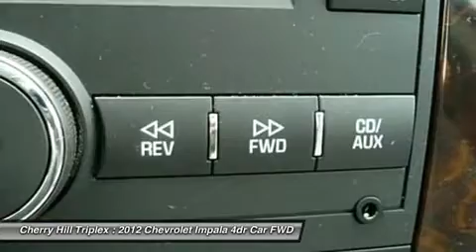2012 CHEVROLET IMPALA Cherry Hill, NJ 65105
2012 CHEVROLET IMPALA Cherry Hill, NJ
Stock# 65105

You'll love this 2012 Chevrolet Impala. This is a car you'll want to take home. With 37983 miles, it features Automatic transmission and an exterior color of Black. Call us and be the first to open the car door today!